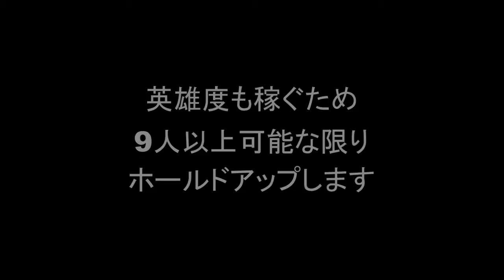農場エリアのヘリMi24A/D Custom共通攻略方法